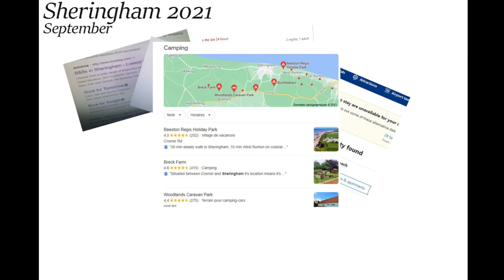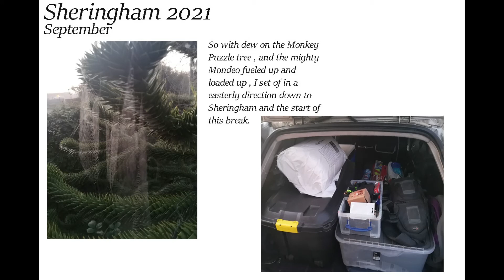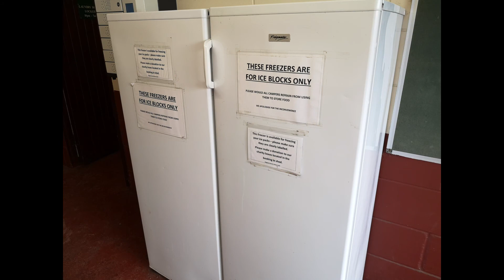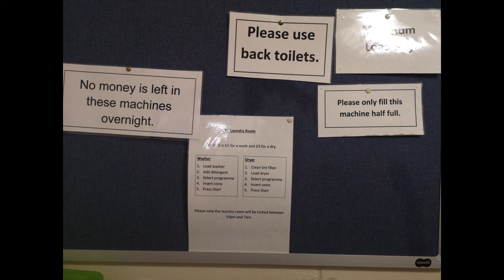2021 Sheringham trip - Part 1 BRECK FARM CAMPING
Camping at Breck Farm near Sheringham - late season

Shot using:
P20 Pro phone , various NoPro cameras

Music as always the awesome DJ Quads - find him on Soundcloud